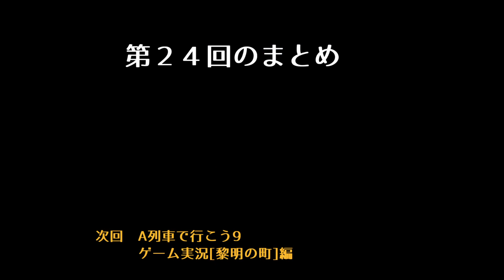【A列車で行こう9】黎明の町編 c24 破壊による再生【VOICEROID実況】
A列車で行こう9のゲームモード開発録です。

マップ：川沿いにある街（ゲーム内速度は60倍に変更）
主役：紲星あかりさん(VOICEROID）
ゲスト：琴葉姉妹さん(VOICEROID）

※本編との絡みはいまのところ設定だけですので、
本シリーズのみのご視聴でもお楽しみいただけます。

【お借りした素材】
音楽
・PERITUNE様

キャラクター立ち絵
・紲星あかり立ち絵素材　ふにちか様
・琴葉茜_立ち絵_素材　たしかなまんぞく様
・琴葉葵_立ち絵_素材　たしかなまんぞく様